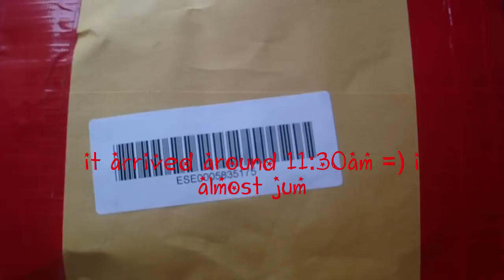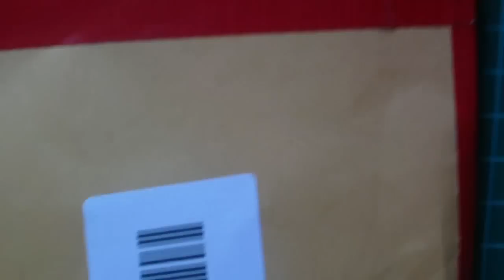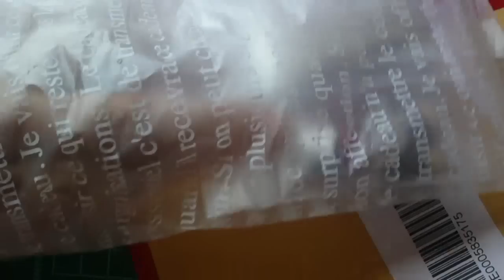Thank You Video for MyPetiteCakes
its me rambling in the video lol
again THANK YOU SO MUCH MYPETITECAKES =)